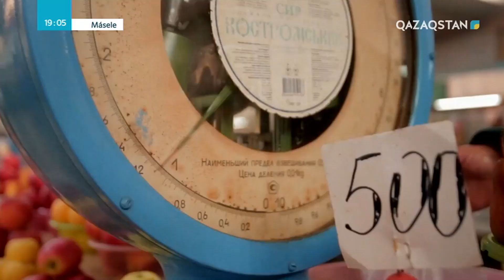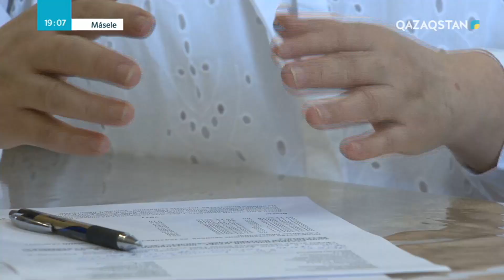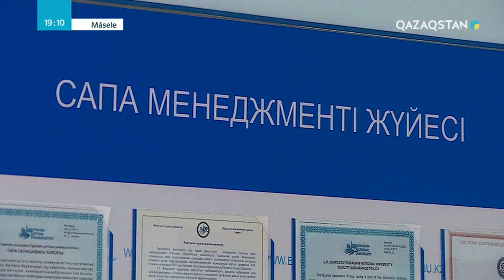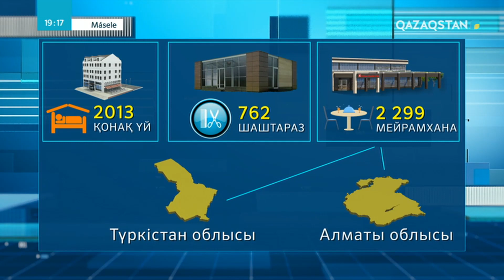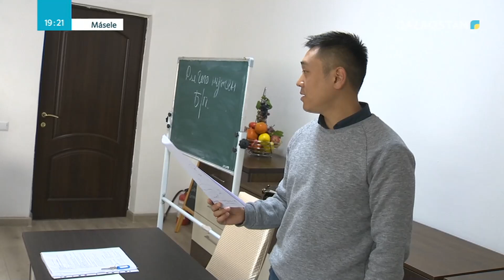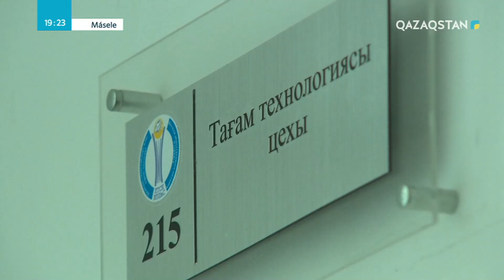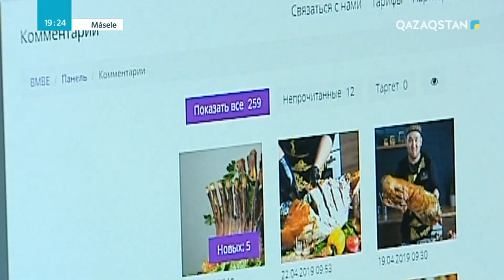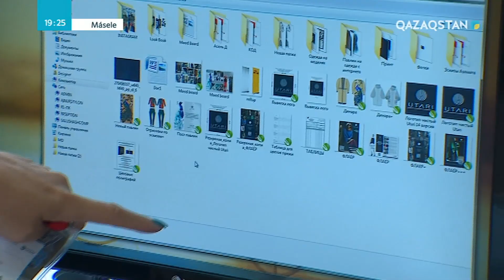Másele (Мәселе) – Қызмет көрсету саласы туралы